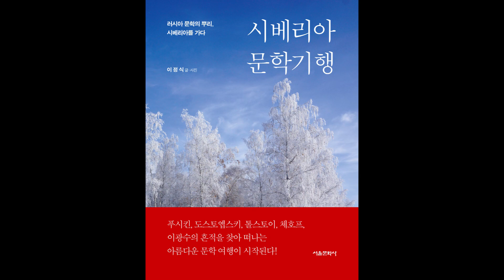체첸에 톨스토이 박물관이 있는 이유 / 이정식